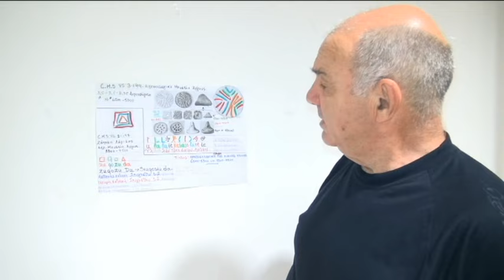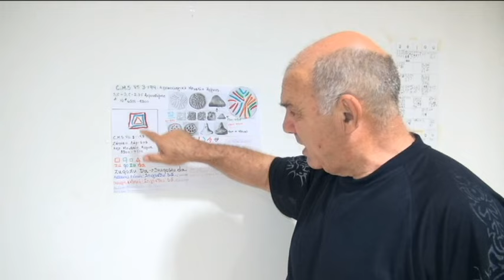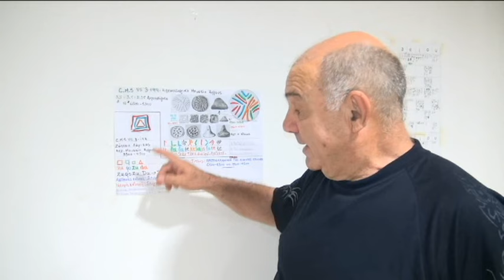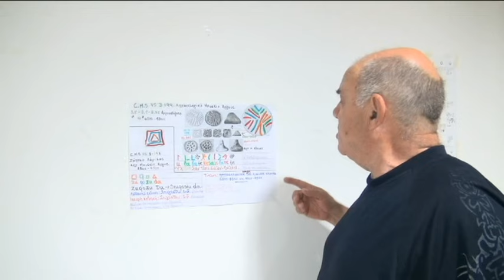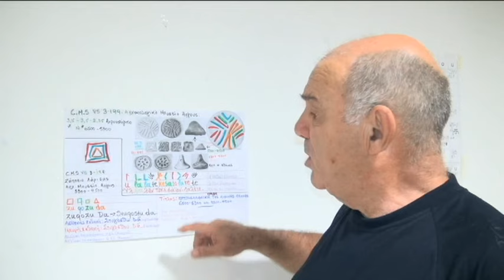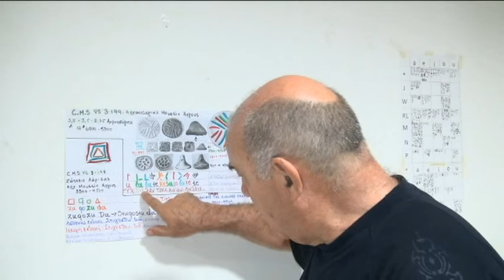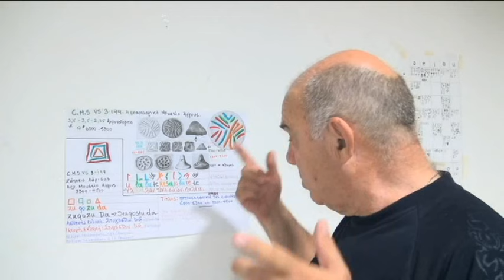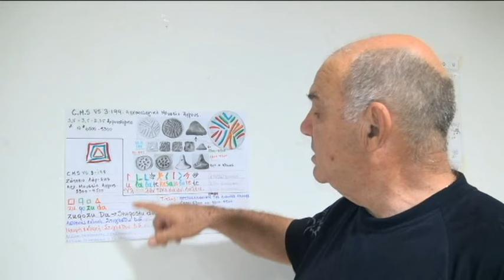ΠΡΩΤΟΕΛΛΗΝΙΚΗ ΓΡΑΦΗ ΤΗΣ ΛΙΘΙΝΗΣ ΕΠΟΧΗΣ. 6500-5300 ΚΑΙ 5300-4500.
Γ. Πολύμερος - Κ. Πολύμερος